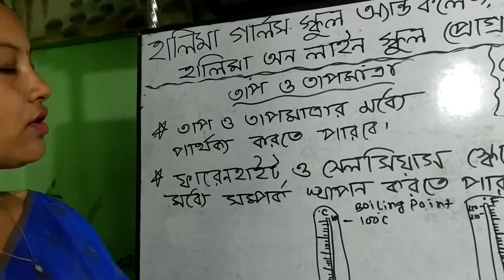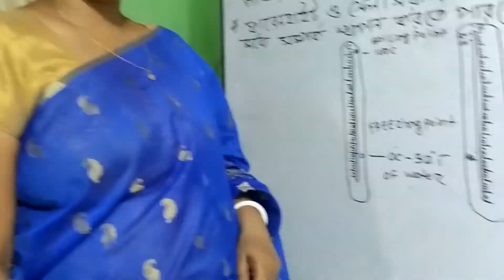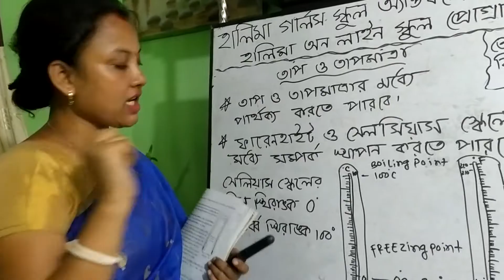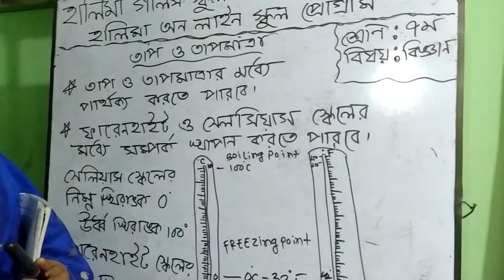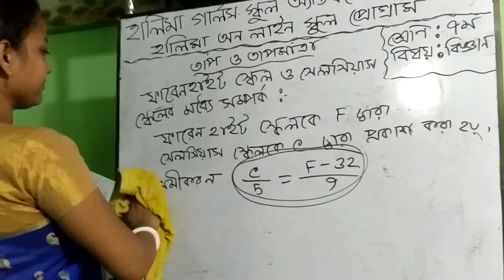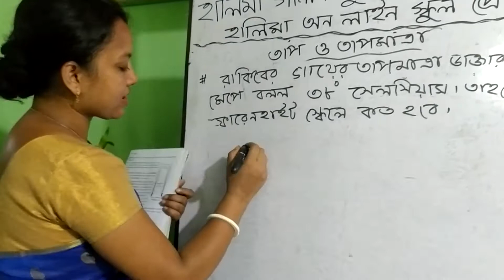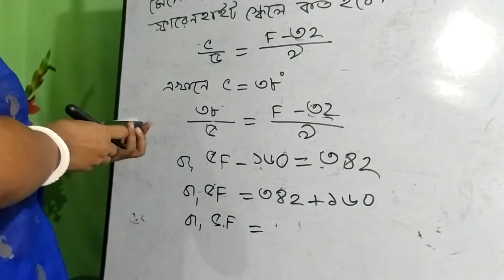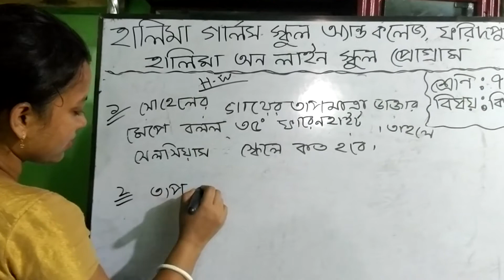Class 7 | Science | Chapter 9 | Kakali madam | part 1